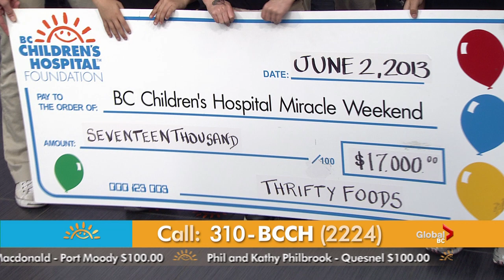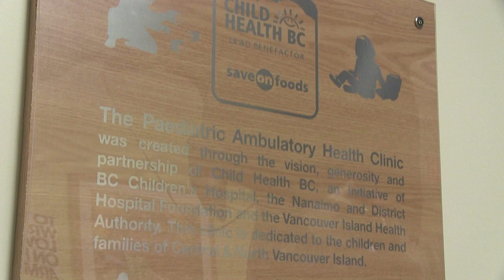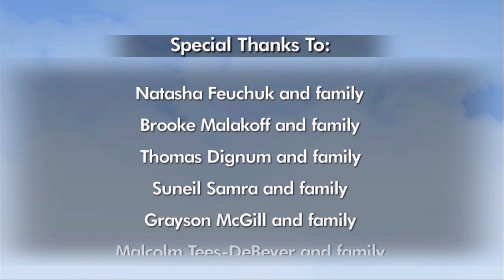Miracle Weekend 2013 - Thrifty Foods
Thrifty Foods celebrates their annual fundraising total for BC Children's Hospital at Miracle Weekend!